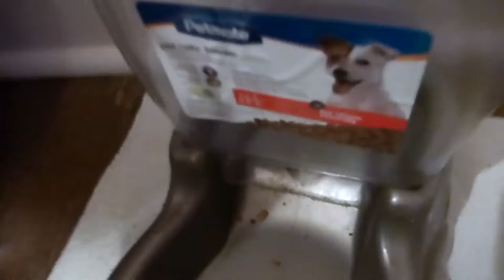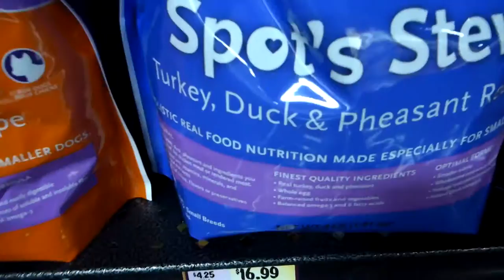Quest for Cat Food 2: Electric Boogaloo | Era of the Viewers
Hey guys! Welcome to the first in the Era of the Viewers series, where everything I do comes from comments! Vlogs are always a high request on thsi channel, so I thought I'd kick it off with one! Unfortunately the camera work is garbage lol, it'll be better next time!